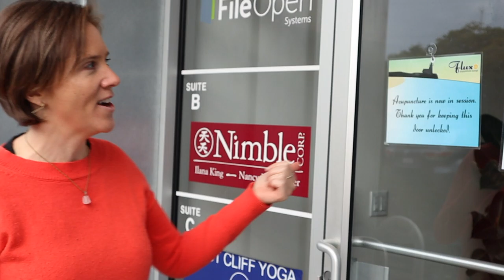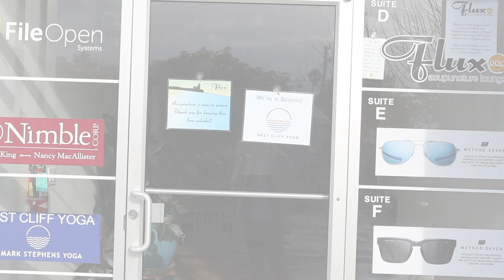Community Acupuncture with Flux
Recently our favorite local Nomad in Residence Emma showed us around Santa Cruz’s only community acupuncture company, Flux. Emma talks about why she goes and what it is all about.